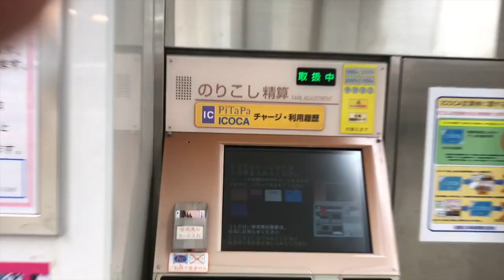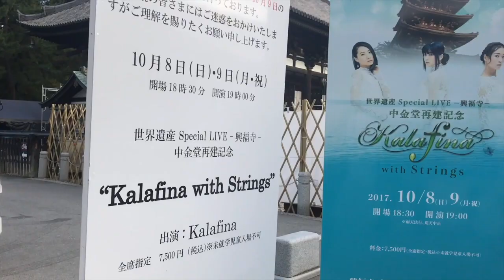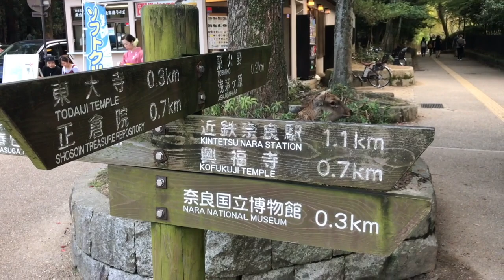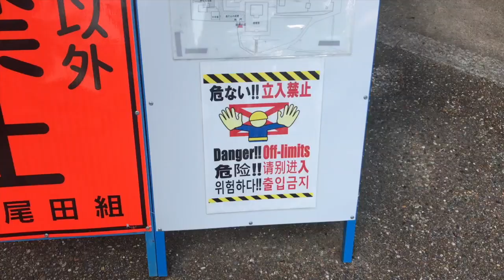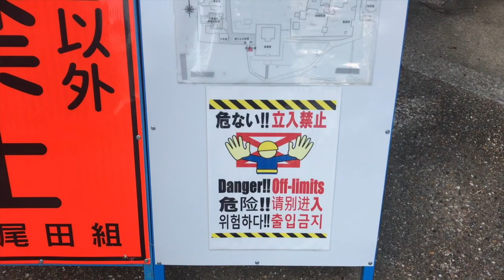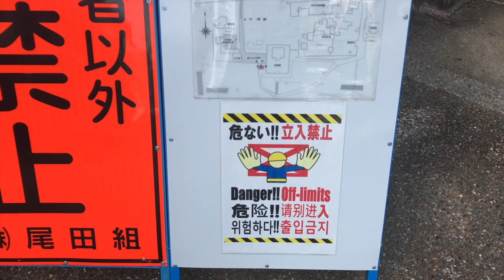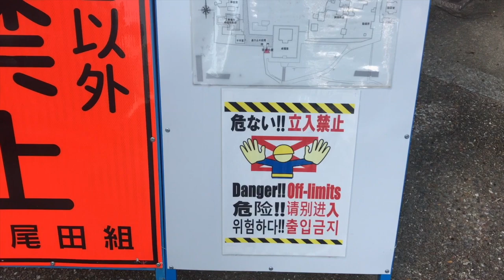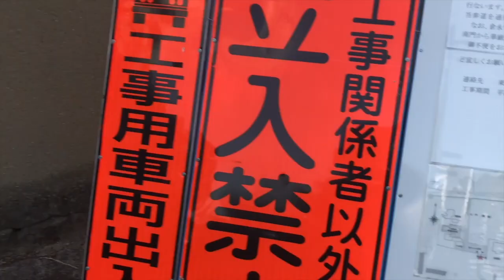NARA PARK - A Punk Wizard's Guide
NARA PARK, OR BETTER KNOWN TO ME AS THE PLACE WITH THE FUCKING CRAZY DEER